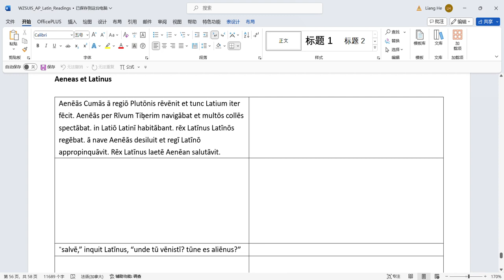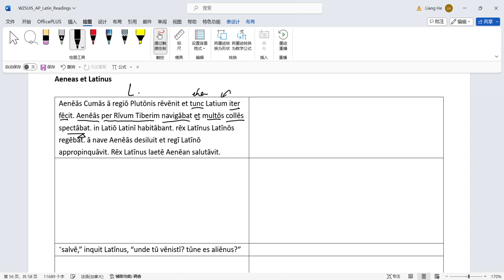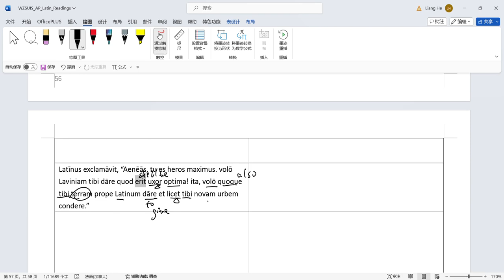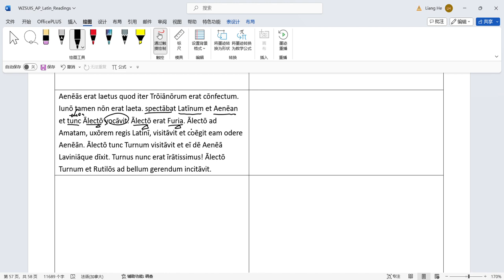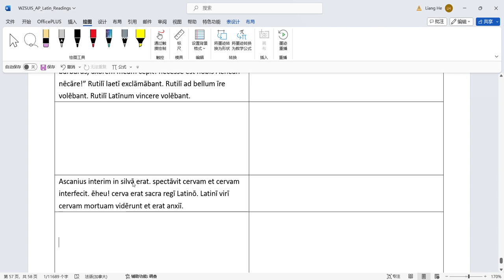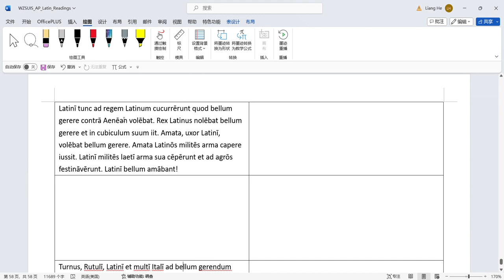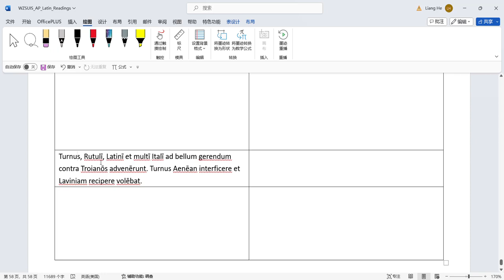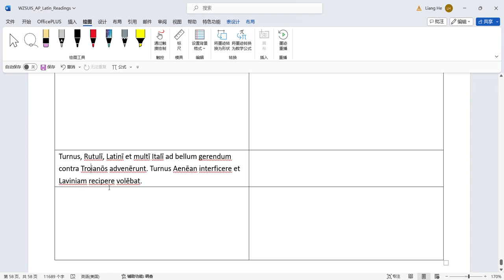拉丁语19埃涅阿斯与拉提努斯